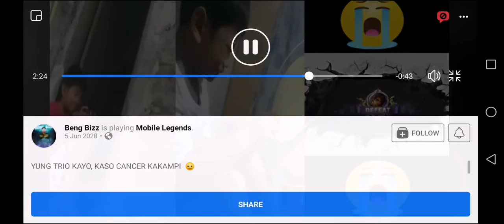MAY DALAWA PA KULANG ISANG SQUAD NA SILA